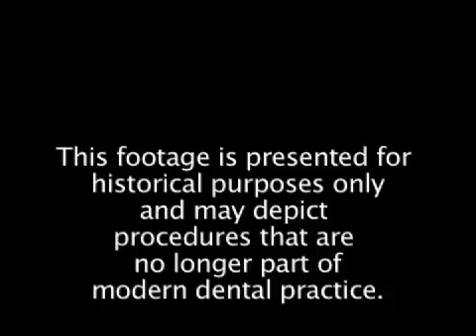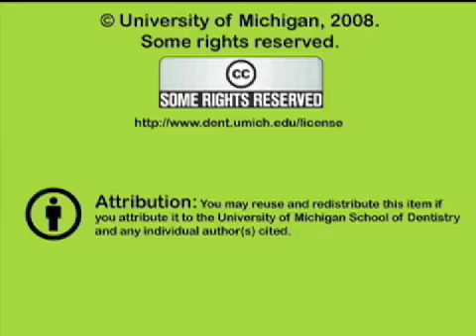Dental Anatomy: Maxillary Incisors Review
A review of the anatomy of the maxillary incisors.  Orig. air date: MAY 22 74